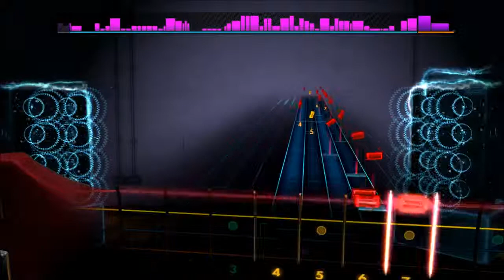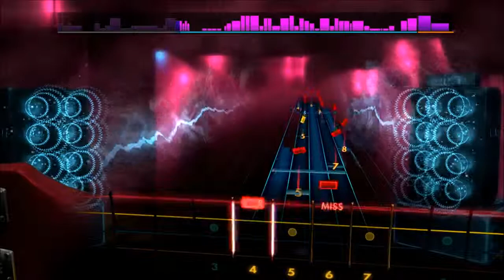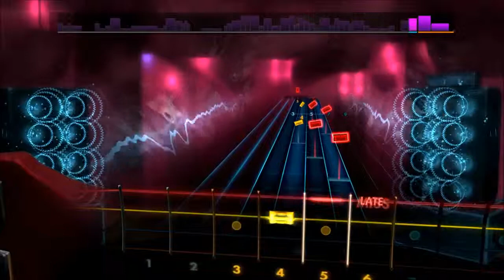Rocksmith 2014 (Custom) Job For A Cowboy - Entombment Of A Machine (Bass)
This song wasn't quite as hard as I was expecting, still had enough fuck ups though.